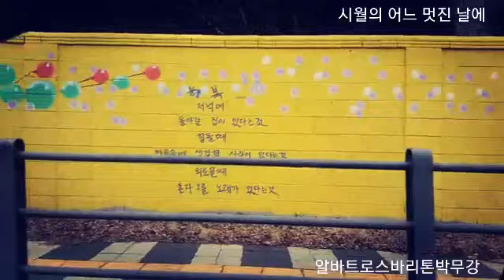알바트로스 바리톤 박무강- 시월의 어느 멋진 날에(수원 환승센터 벽화 김영수)